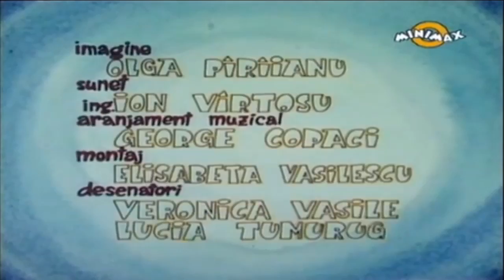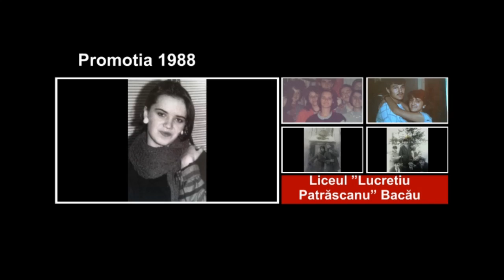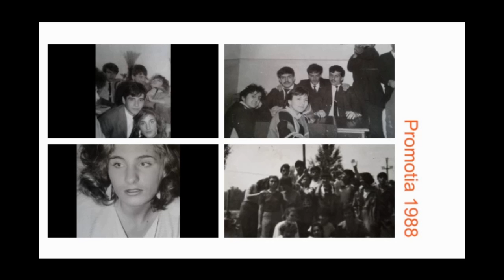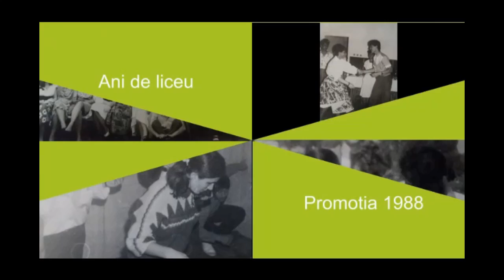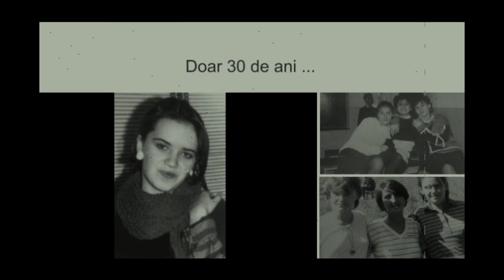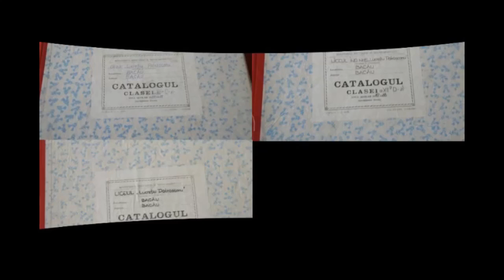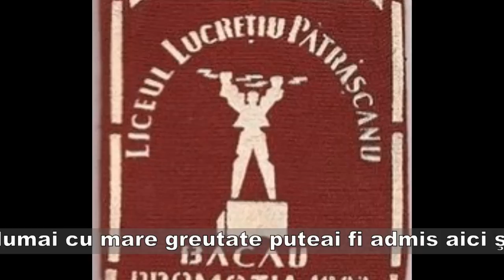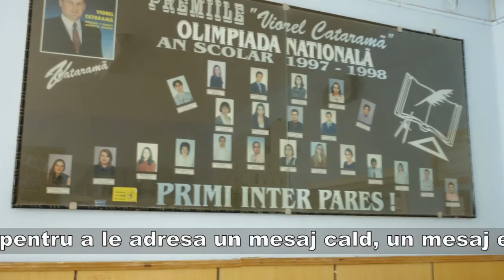Promotia 1988 - Liceul Lucretiu Patrascanu Bacau